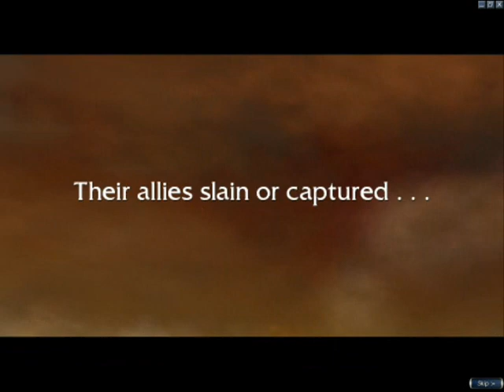GW Ranger Journey to Level 20 Part 4_7.wmv